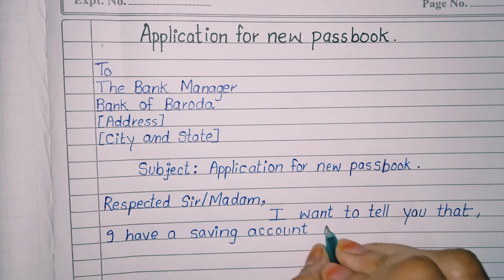How to ✍️ write an application for New passbook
New passbook issuance application
Application to bank
My passbook